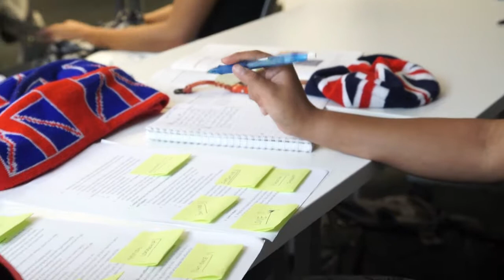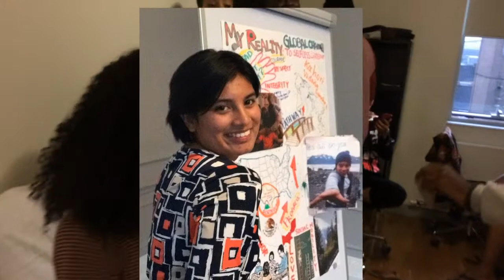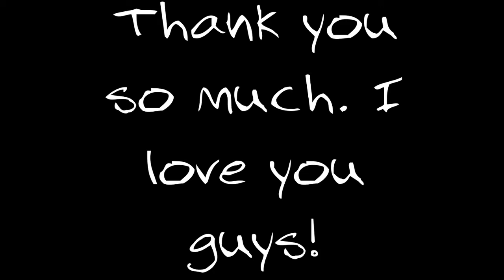Mayra "Kahori" Vidana Sanchez, Uni. of Texas in El Paso, CIEE 2017 Frederick Douglass Global Fellow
Mayra "Kahori" Vidana Sanchez, reflects on CIEE's 2017 Frederick Douglass Global Fellowship experience in London. Learn more about the Frederick Douglas Global Fellowship